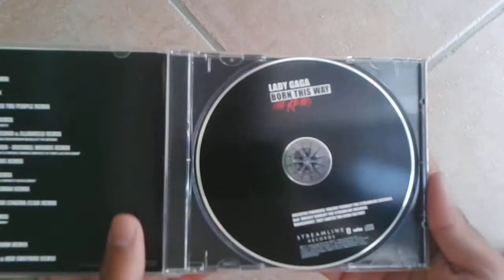Lady Gaga BornThis Way The Remix Unboxing